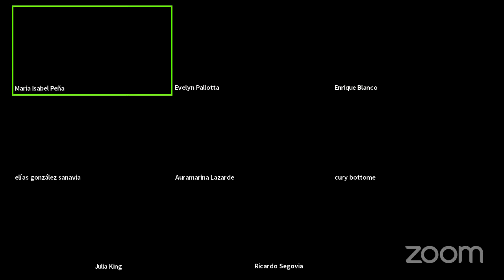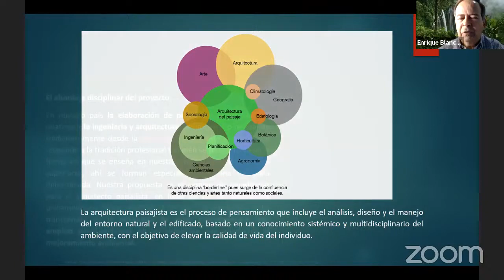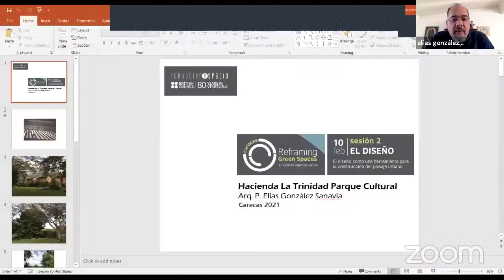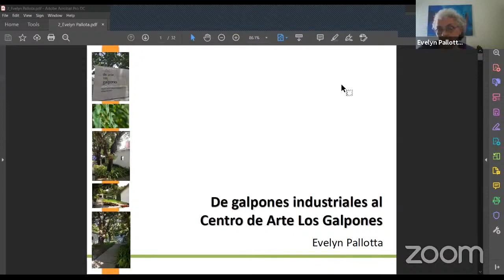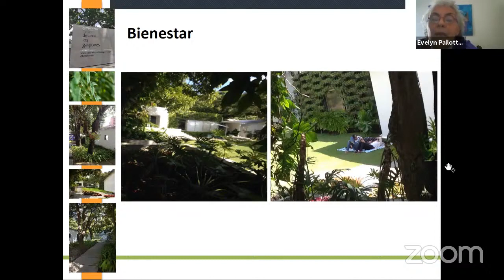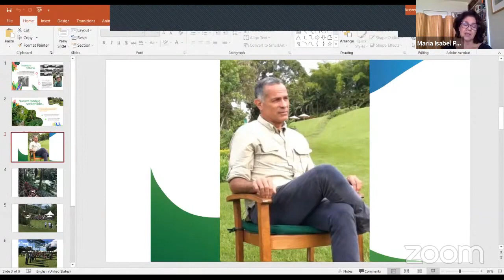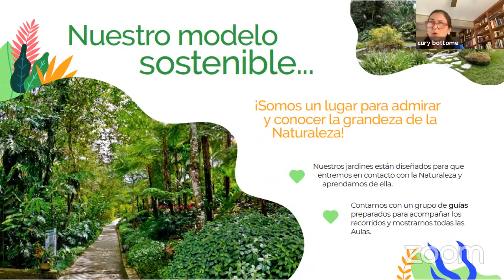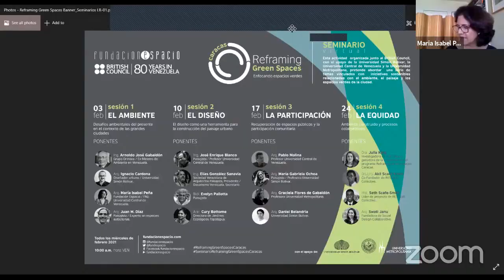Seminarios RGSC Sesión: 2 EL DISEÑO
Este seminario, organizado por el British Council y Fundación Espacio con el apoyo de la Universidad Central de Venezuela, Universidad Simón Bolívar y Universidad Metropolitana, abordará, en 4 sesiones, una serie de temas vinculados con los espacios verdes en la ciudad y sus recursos ambientales enmarcados en el proyecto "Reframing Green Spaces Caracas" (Enfocando Espacios Verdes en Caracas).

Está dirigido a estudiantes y profesionales de áreas vinculadas con disciplinas como urbanismo, ambiente, ecología, paisaje, arquitectura, ingeniería, diseño, entre otras; así como al público general que manifieste su interés.

La sesión 2  está dedicada a "EL DISEÑO" como una herramienta para la construcción del paisaje urbano. Los ponentes de esta sesión son:

-Ing. José Blanco. Paisajista/ Profesor UCV.
-Ing. Elías González. Paisajista/ Sociedad Venezolanda de Arquitectos.
-Bióloga Evelyn Pallota. Paisajista/ Centro de Arte Los Galpones.
-Antropóloga Cury Bottome/ Jardines Ecológicos Topotepuy.

ReframingGreenSpacesCaracas​​ es un programa desarrollado por el British Council y Fundación Espacio.